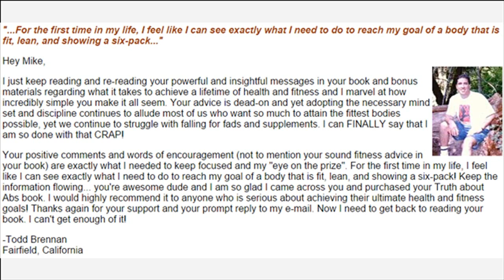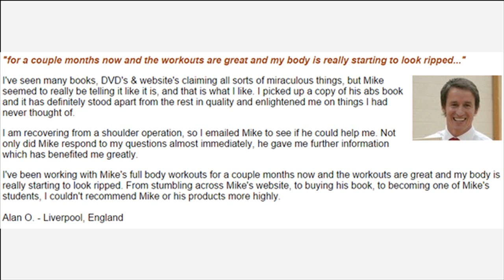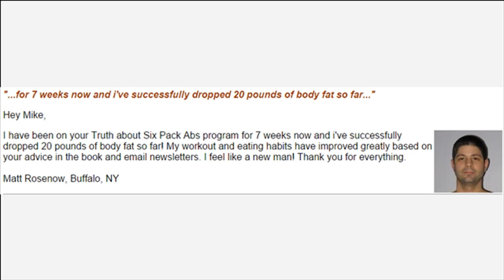How To Lose Weight Using Cinnamon Powder Honey How It Work